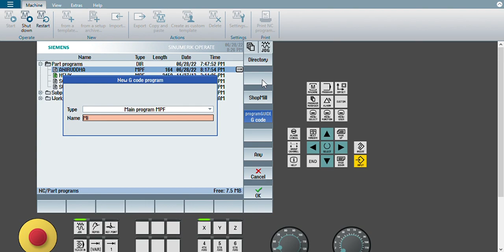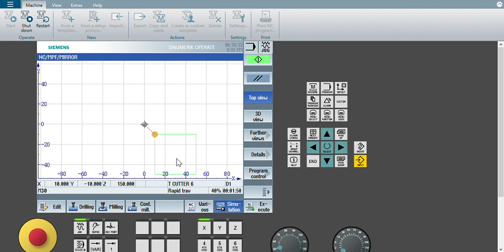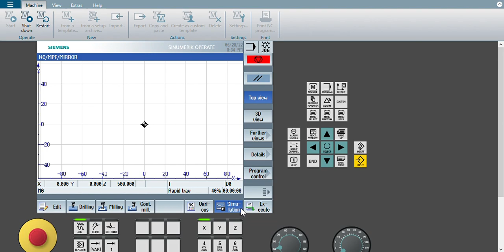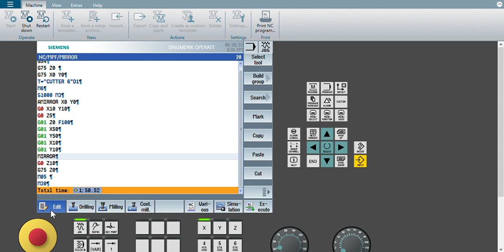Mirror cycle in Siemens CNC controller- G50.1 , G51.1 & G100, G101 mirror programming in SINUMERIK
How to create new tool in Siemens cnc controller-

how to create new program in SINUMERIK-

how to give tool offset... tool hight..